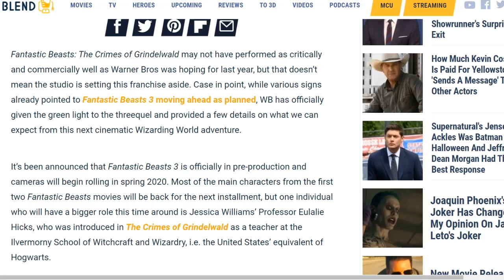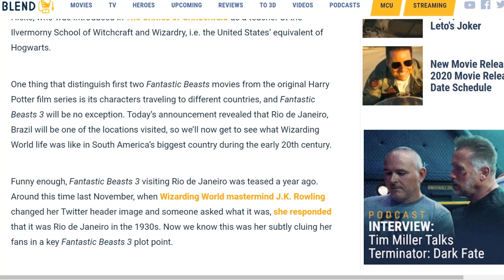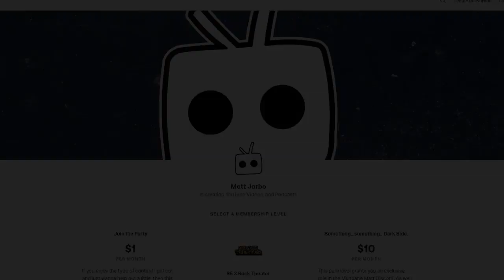Fantastic Beasts 3 gets a new writer before filming in 2020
after the critical and financial shortcomings of Fantastic Beasts and the crimes of Grindelwald, Warner Brothers had JK Rowling take a bit more time with the screenplay for Fantastic Beasts 3. This delayed the movie by several months in order to get the story just right before filming in Rio de Janeiro. Warner Brothers announced that the movie will start filming next year, in that Steven Kloves will come back to the franchise to help JK Rowling work out the Kinks in the screenplay. considering that Stephen Kloves wrote the screenplays for all of the Harry Potter movies, it just makes sense to bring him back to help out the series Creator from a jam.